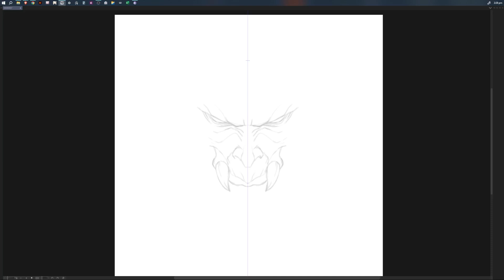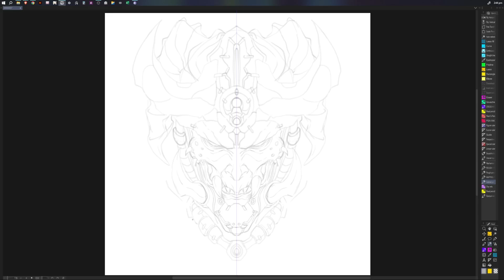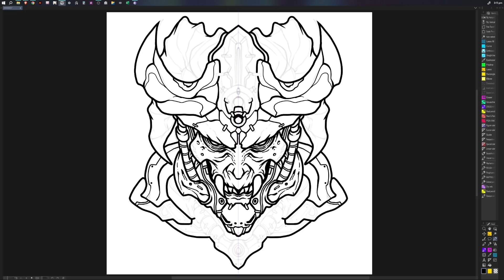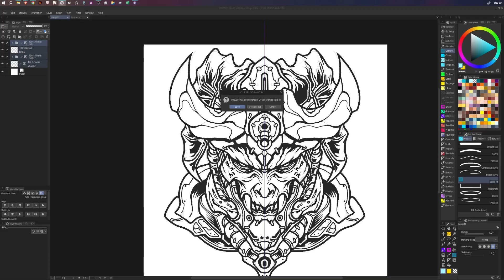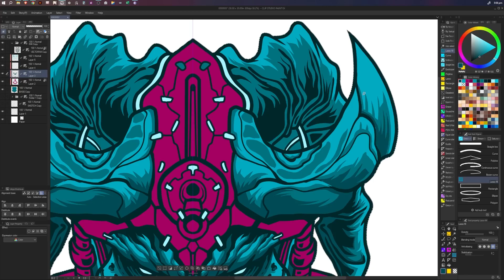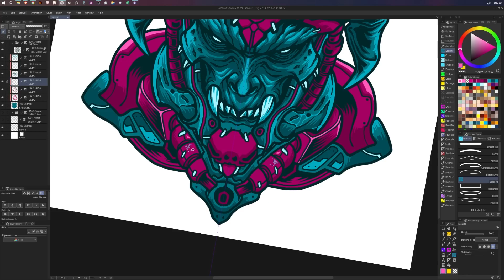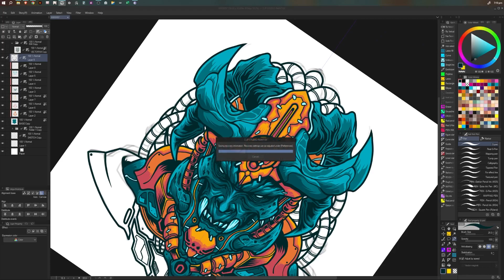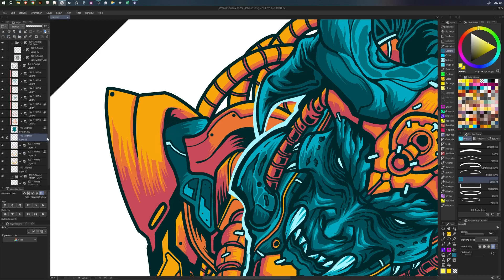Mirrored rendering 0001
Time-lapse rendering of cybernetic evil head created in Clip studio paint.

Audio- aim to head  official